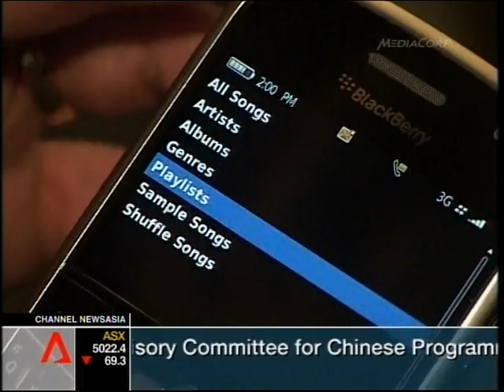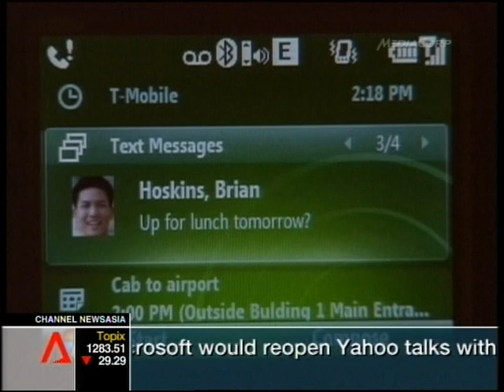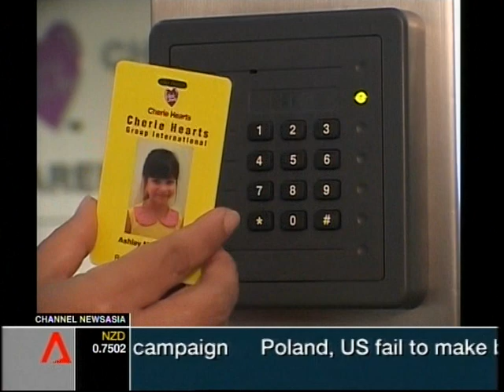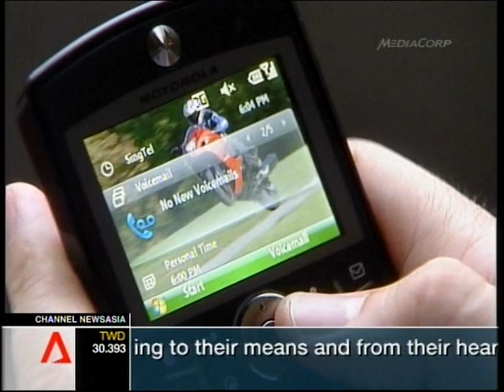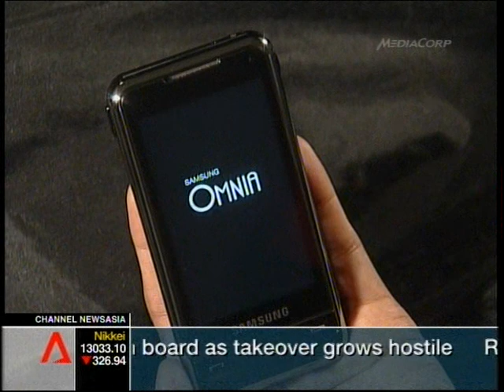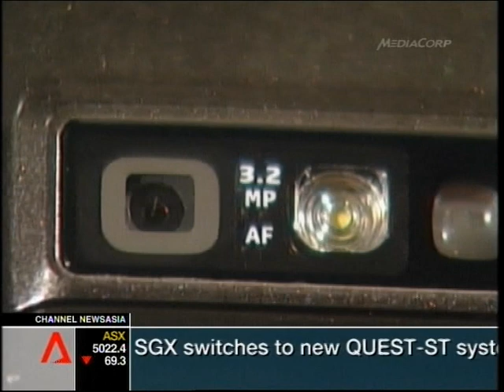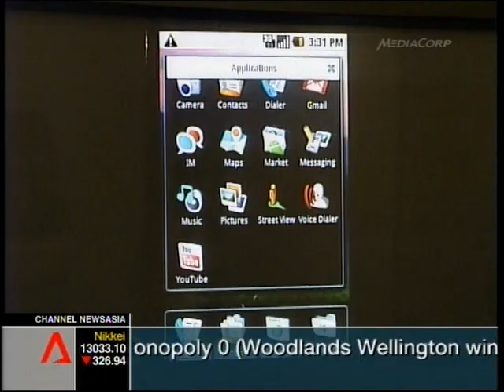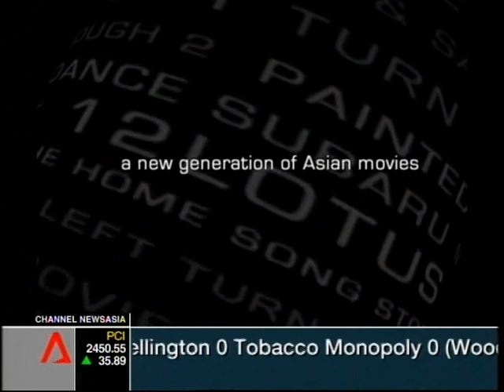That's IT Uploaded SE 9 Ep 2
That's IT attends RIM Blackeberry in Orlando Florida, and Checks out the Microsoft Campus in Redmond